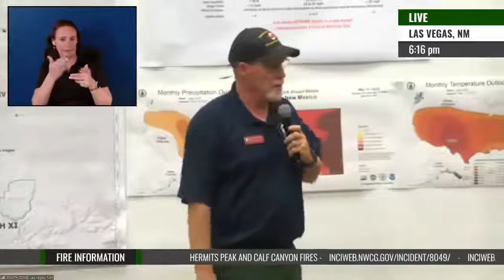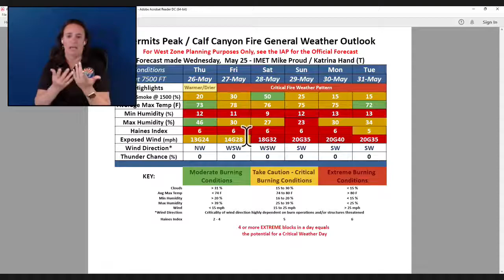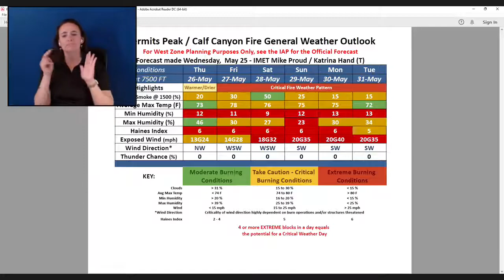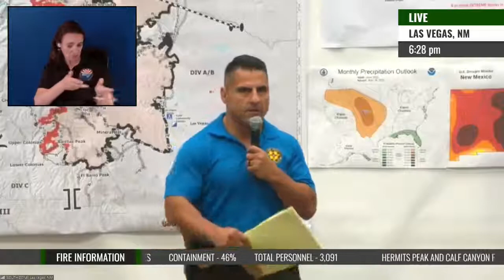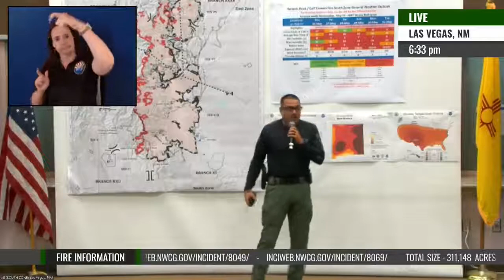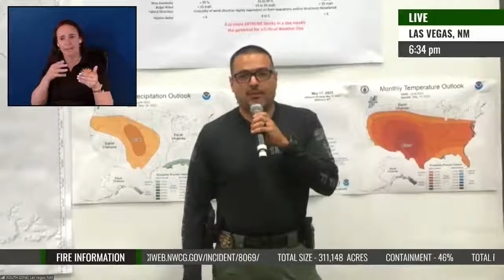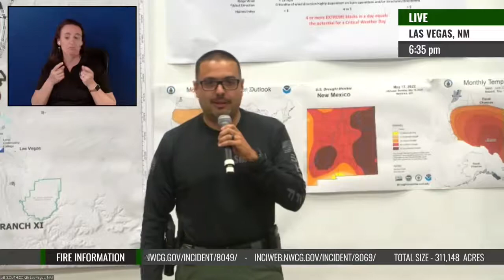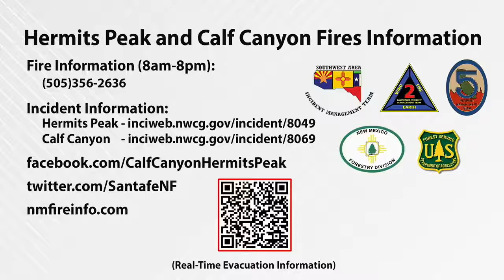Hermits Peak and Calf Canyon Fires Update for Wednesday May 25th, 2022